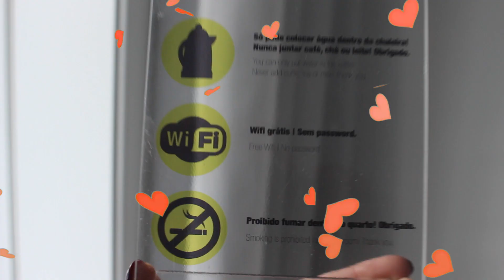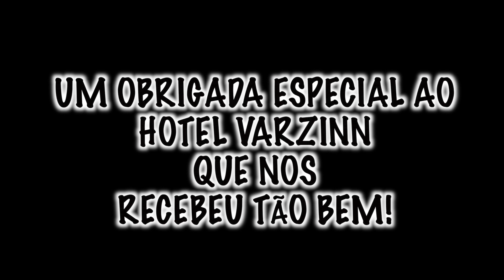Coisas que NÃO DEVES fazer quando viajas!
Olá meninas!
Hoje trazemos um vídeo muito engraçado com algumas dicas caso queiram viajar eheh Esperamos muito que gostem :)

Tivémos o prazer de passar este fim-de-semana na Póvoa de Varzim, a convite do Varzinn Hotel. Fomos muito bem recebidas e aconselhamos vivamente este Hotel a qualquer um que queira conhecer esta cidade linda e com muita praia de Portugal!